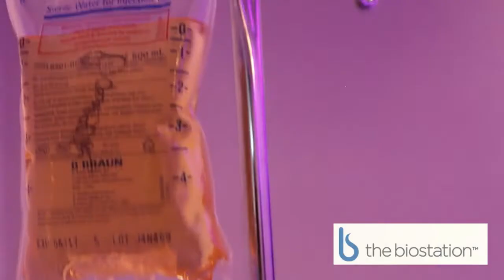Dr. Martin Bloom Discusses the Aging Process & Disease Prevention - Redefining Medicine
Today's episode of Redefining Medicine spotlights Martin G. Bloom, MD. After a decades-long career of practicing cardiology, Dr. Bloom became increasingly frustrated with the lack of holistic and preventive treatment options in traditional medicine. Together with his son and an expert in hormone therapies, Dr. Bloom founded The Biostation, where he currently serves as Medical Director. The Biostation specializes in individualized diagnostic testing, a patient-centric approach, and personalized treatment plans. Dr. Bloom's numerous services are rooted in Anti-Aging, functional, and integrative medicine, with the ultimate goal of helping patients restore balance, optimize the aging process, and prevent age-related diseases. Dr. Bloom's primary focus is on disease prevention, which he knows "is the future of medicine."